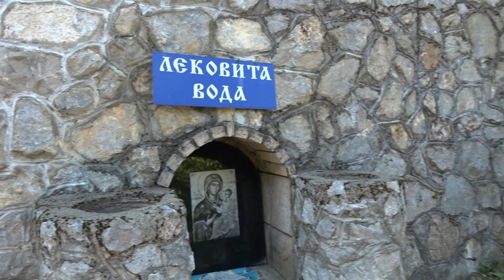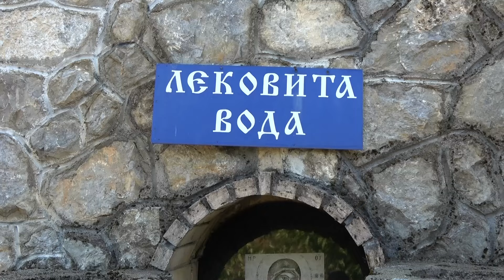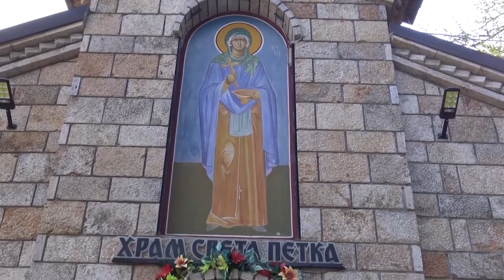СВЕТА ПЕТКА ЛЕТНА ВО СЛАВНОДЕБРЦКОТО СЕЛО ОРОВНИК